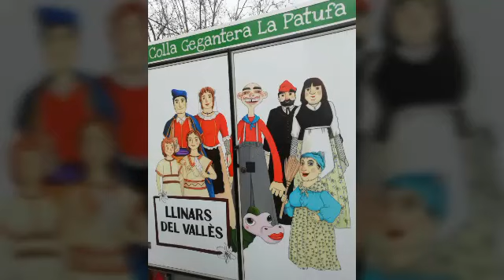Trobada de gegants a Sant Antoni de Vilamajor 2020